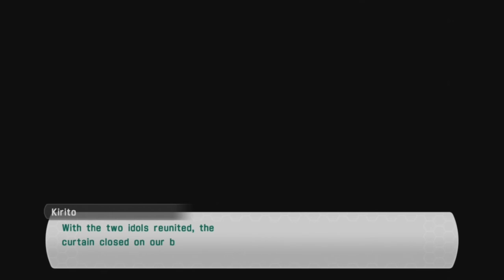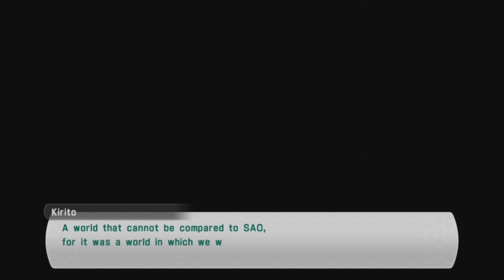SAO Lost Song Kirito Vs Rain